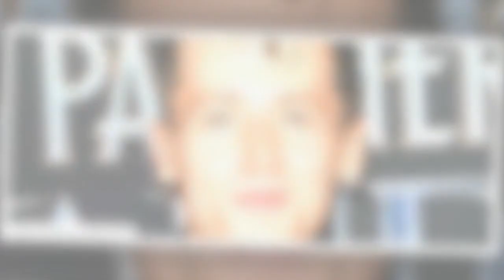Star Academy : Stanislas sans tabou sur sa relation avec Chris